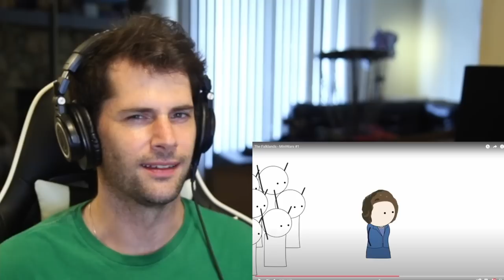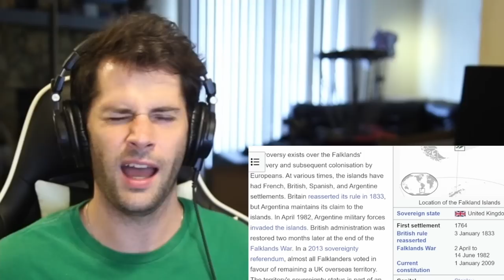American Reacts to the Falkland Islands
As an American I do not know much about UK geography, but I have to admit I did not expect there to be an entire island of the UK I had never heard about before. Today I am very interested in learning about the Falkland Islands and how it became a British territory.